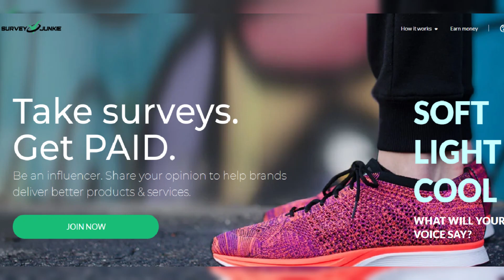At Planet Swift, the line of expensive products stretches as far as the eye can see. But I still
At Planet Swift, the line of expensive products stretches as far as the eye can see. But I still put on my pink cowboy hat and swear allegiance to the Great One, writes ROBERT HARDMAN